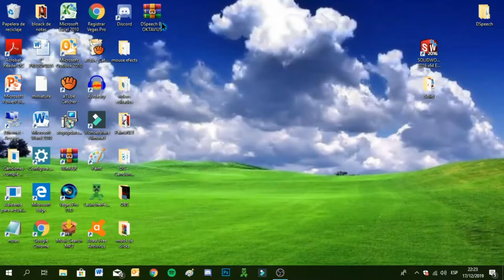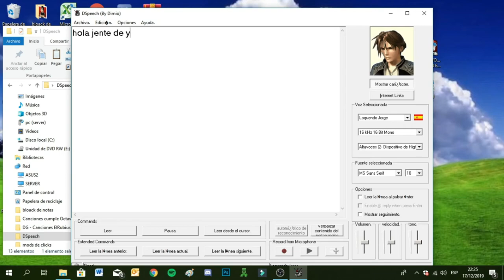Como descargar la voz de loquendo en pc